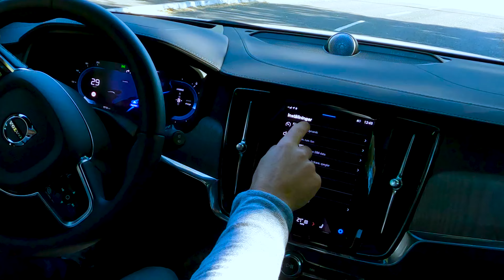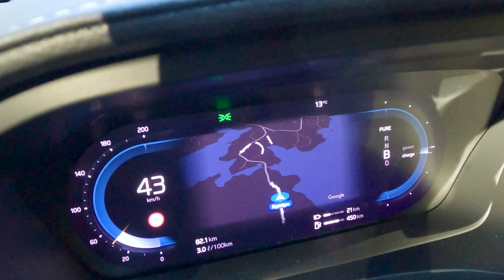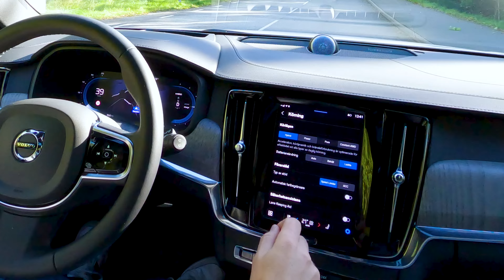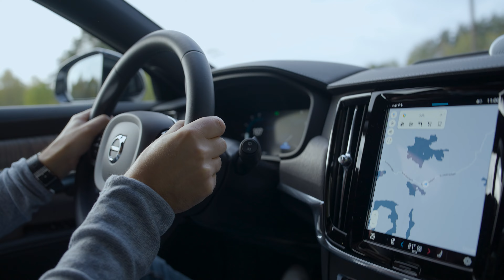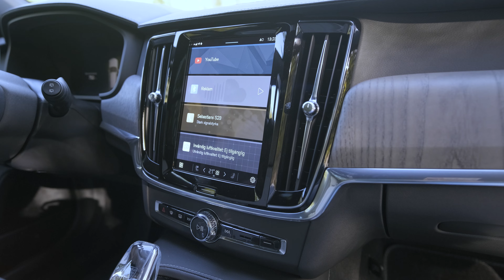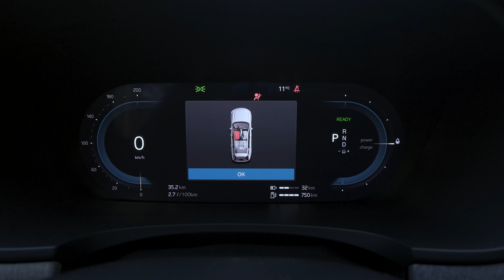VOLVO V90 T6 RECHARGE // JUST A GREAT CAR // REVIEW AND IMPRESSIONS // 2024 MODEL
A good old Volvo.
Soon the Volvo V90 will turn eight years old. But its still a car that is solid as pure Swedish steel and the elegant design of this big estate, inside and out still remains a bit timeless. So what is new and refurbished on this 2024-model of the T6 Recharge. How does its performance stack up to the competition and what is its  electric range? Click play and find out!

And also, let us know what you would want us to test.

Bythjul.com
Köp dina nya vinterdäck och fälgar på Bythjul.com och spara upp till 40% jämfört med att köpa på däckverkstad.
Välj leverans & montering hos någon av de 700 ansluta däckverkstäderna så är allt betalat och klart inför ditt besök.

Giltig t.o.m 31/12

HANINGE MK
Högstabanan is a motorcenter in Haninge community south of Stockholm. Competiotions and events in crosskart, rallycross and folkrace is driven here. There are also motorcrosscircuits and offroad trails for jeeps/SUV's here. Sub competitions of the Swedish Championship in rallycross is held here since 2010.

Maxibianca -
High quality kick bikes and regular bikes.

The team behind WCWT:
Sebastian Nylander
Jocke Mangs
Marcus Ryderborn @marcusryderborn
Henrik Guldbrandsson
Daniel Bramme

Intro 0:00
Review 0:18